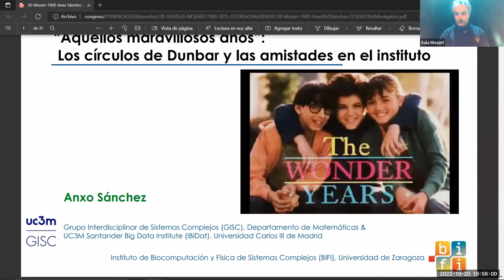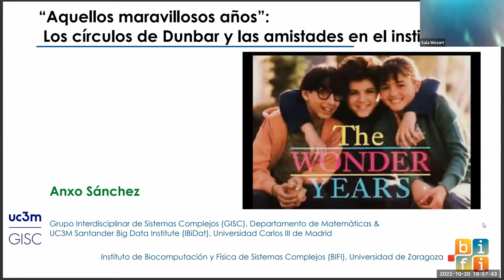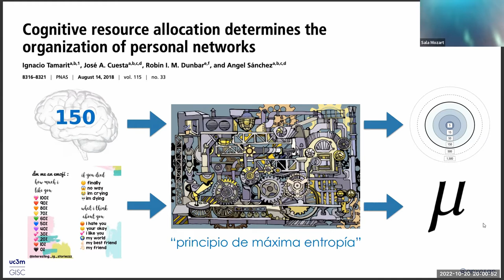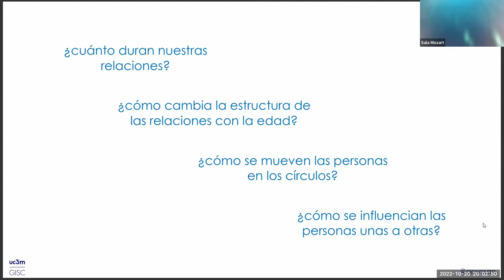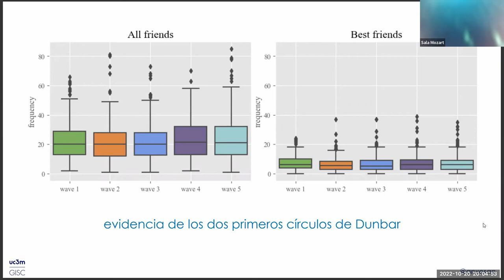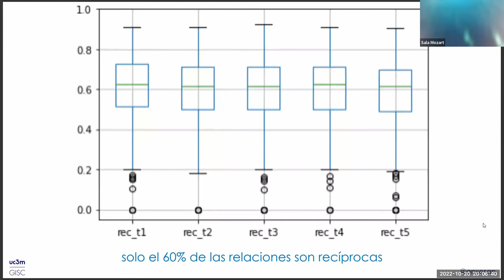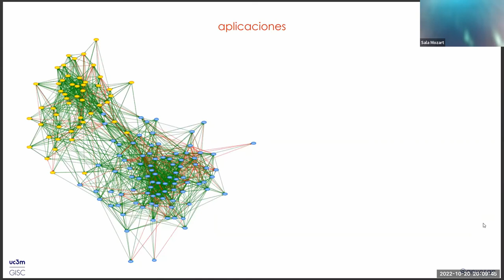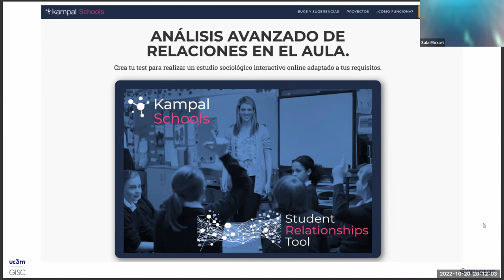Aquellos maravillosos años: los círculos de Dunbar y las amistades... - Anxo Sánchez CCS2022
Charla divulgativa ofrecida por el investigador Anxo Sánchez (Universidad Carlos III) en la Conference on Complex Systems 2022, celebrada en Palma entre el 17 y el 21 de octubre, organizada por el IFISC (UIB-CSIC) y la Complex Systems Society.